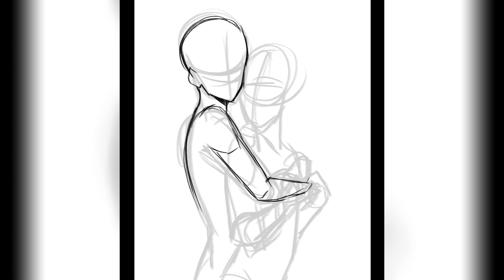DaRan/RanDaz Bungou Stray Dogs / BSD Speedpaint + VoiceOver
My twitter, tumblr, and Instagram: LlyfrAnnoddach